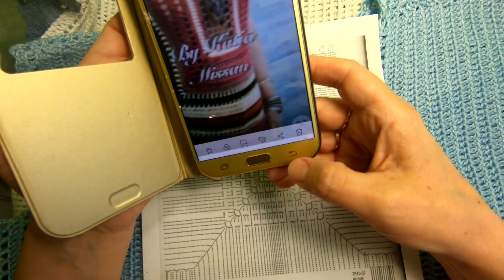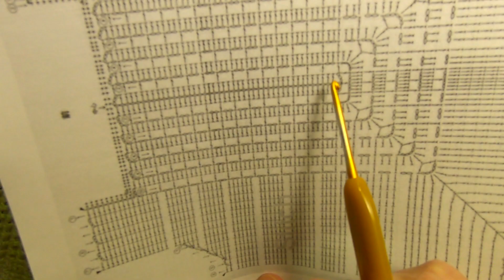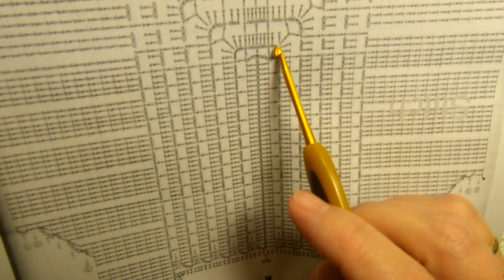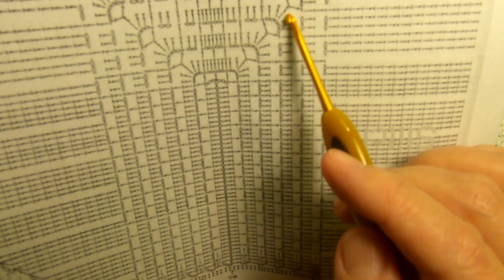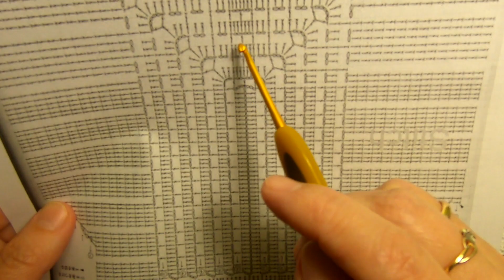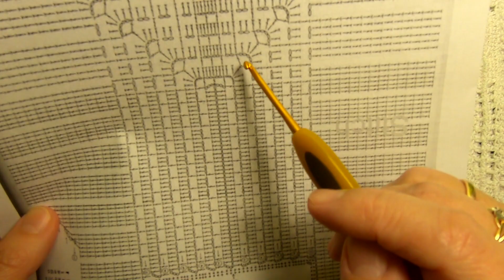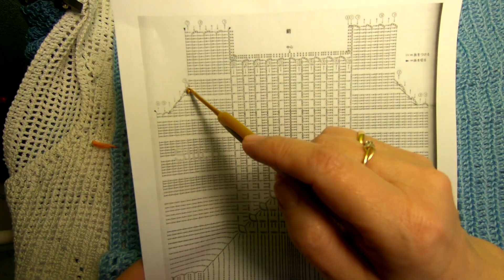ТОП из 2 Половинок Вертикального Вязания КРЮЧКОМ ( В № 252)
Топ вертикального вязания из 2 половинок , обучающее видео по вязанию крючком , мастер класс по вязанию оригинального топа крючком из слонимской пряжи , которую можно посмотреть , Дорогие подписчицы и любители вязания, спасибо за просмотр, доверие, заботу и участие.